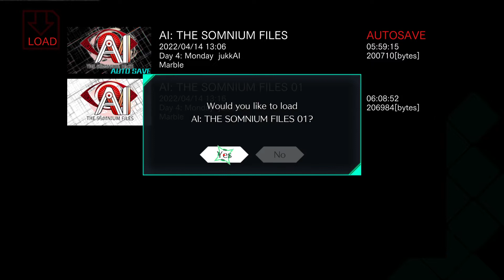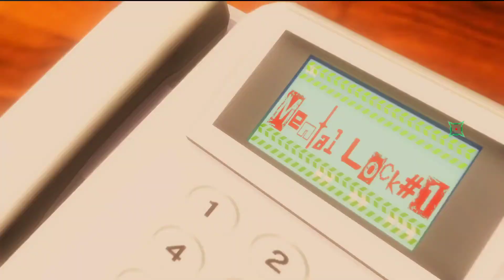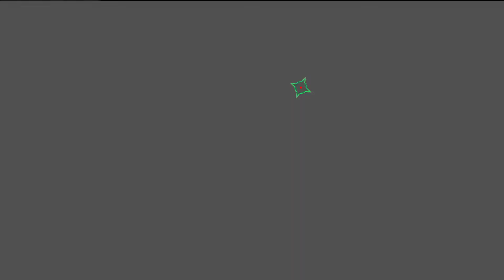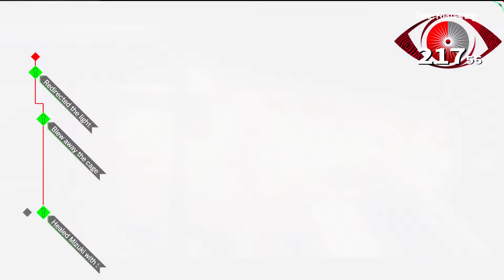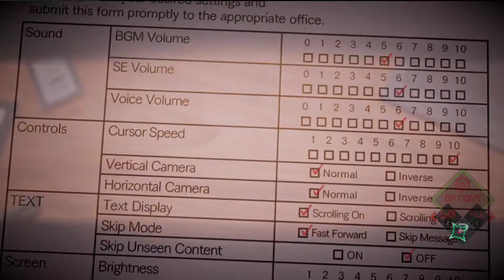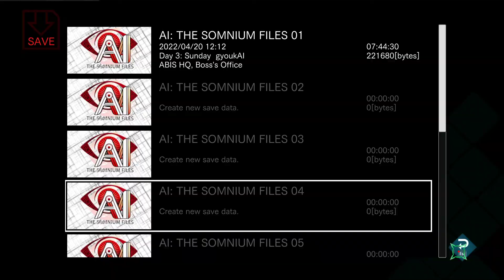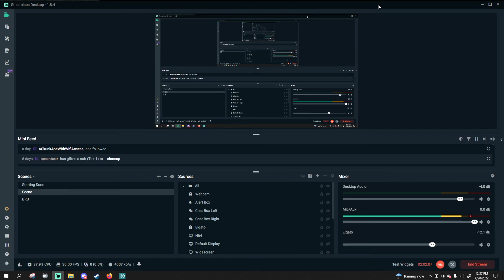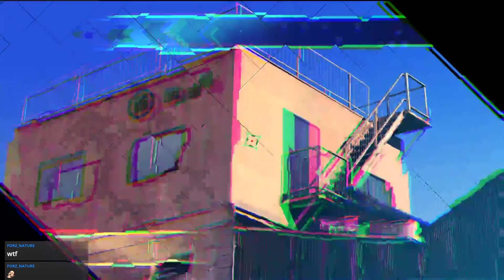Ai The Somnium Files: 3 - Data transfer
Sion's trying to get me to doubt my own obviously objectively correct theories, but i know. i know everything even if the games disproves the knowing that i know